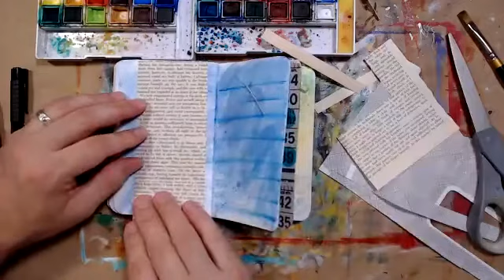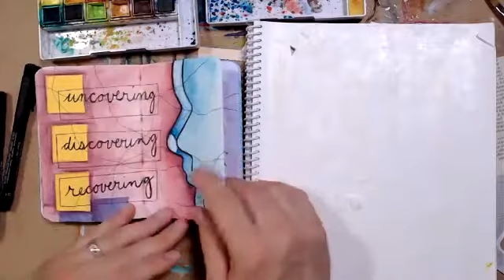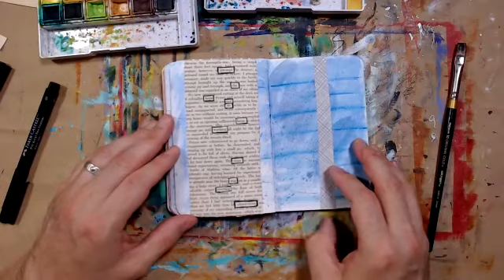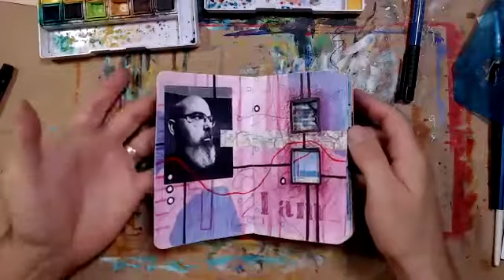Livestream Journaling - September 1, 2021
Here's another livestream journaling sessions that I originally did on Facebook. I begin by adding some collage to a few pages to build up layers. I add some water-soluble pencil on top of some of the collage, and uses some pages of text to create some black out poetry. I finish up with some number stenciling and talk a lot about applying some storytelling ideas to the book.